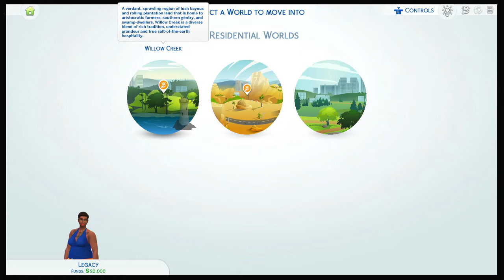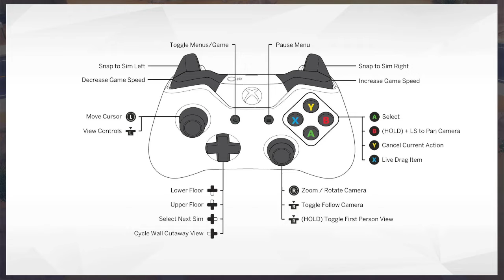The Sims 4 Test Video 1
I am kicking around the idea of playing through The Sims 4, but I am not sure that is a good idea. Is it just me, or do the Sims fight and argue far more frequently now? Also, I made the grave error of randomly generating a Sim. This Sim came equipped with the Gloomy trait. I was not having fun.